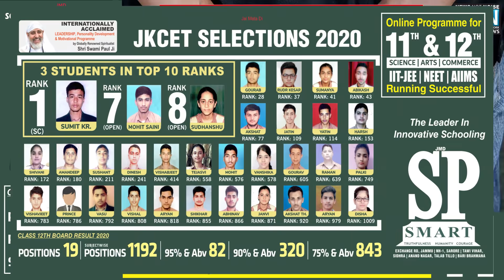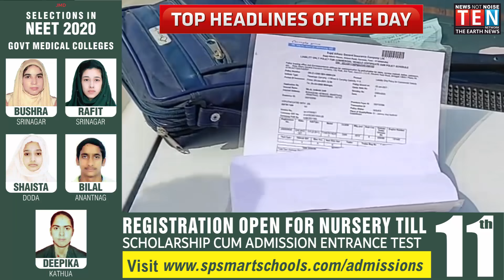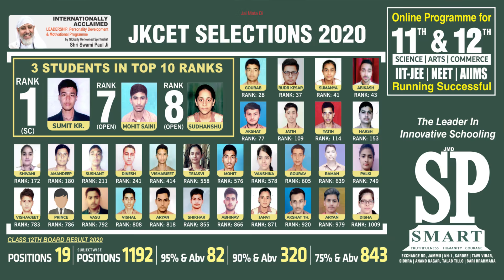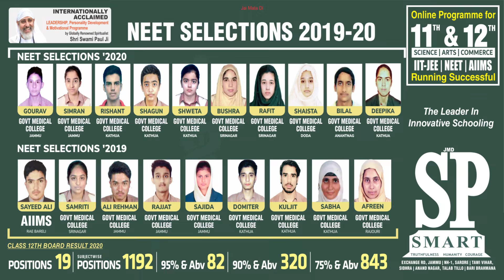TOP HEADLINES OF THE DAY | JAMMU AND KASHMIR | 08- FEB- 2021